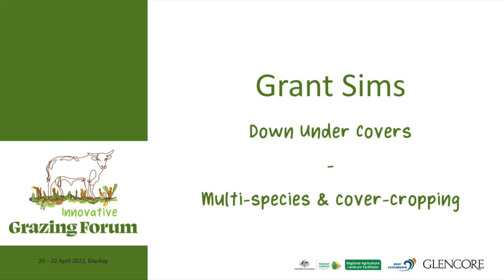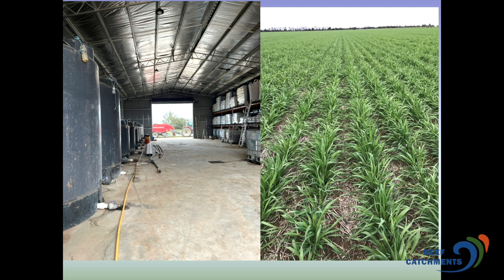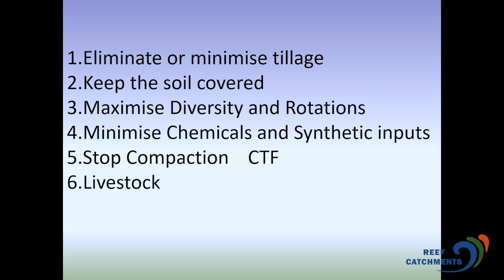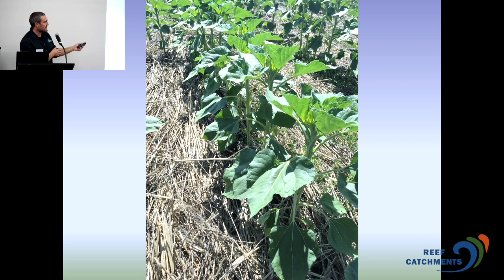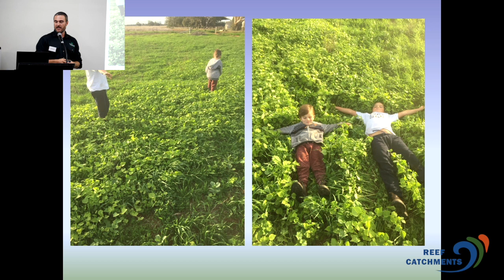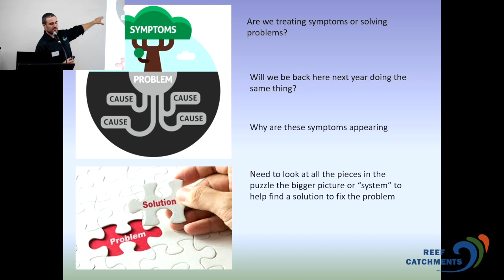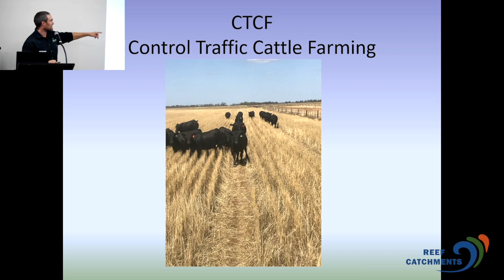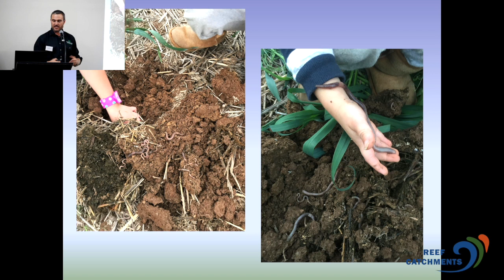FY22 Grazing Forum #6 Grant Sims Multi species & Cover Cropping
Motivation, energy and innovation are three words to describe Grant Sims approach to life. Continuing the family name is broadacre cropping, with a strong emphasis on reduced - zero tillage, multispecies cropping and enterprise blending to enhance soil - plant - animal - human health. Grant delves into changes made on farm and the results in quantity and quality of outputs.